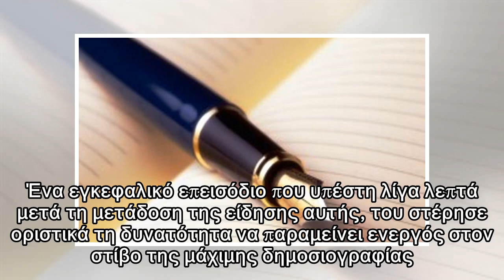"Έφυγε" από τη ζωή ο δημοσιογράφος Έντο Νταλάρα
Ο Ιταλός δημοσιογράφος Έντο Νταλάρα, ο οποίος υπήρξε ανταποκριτής επί σειρά ετών ελληνικών μέσων ενημέρωσης την δεκαετία του '90 και συγκεκριμένα της εφημερίδας «Έθνος» και του τηλεοπτικού σταθμού «Αν...